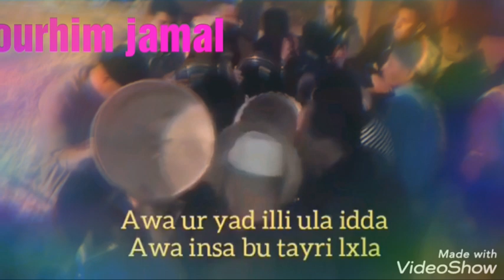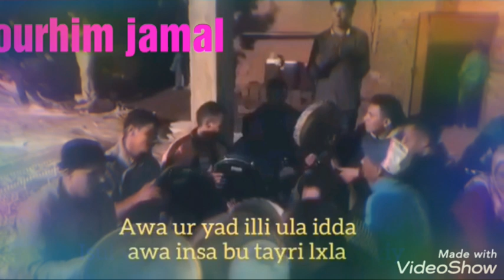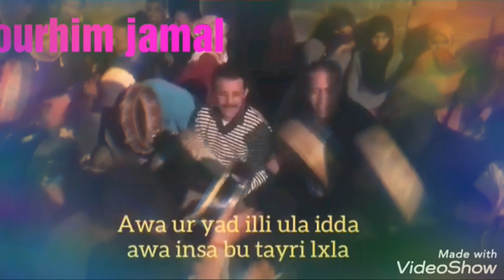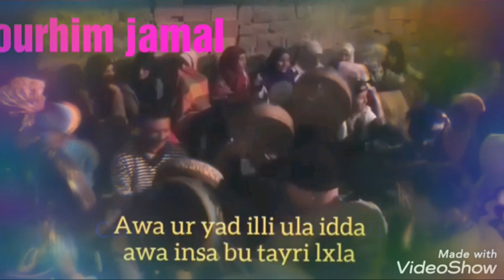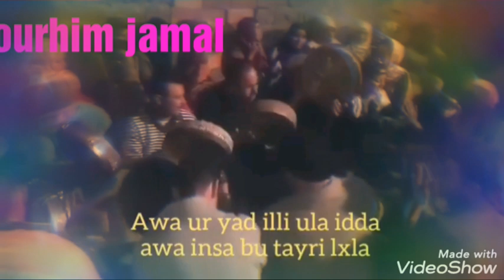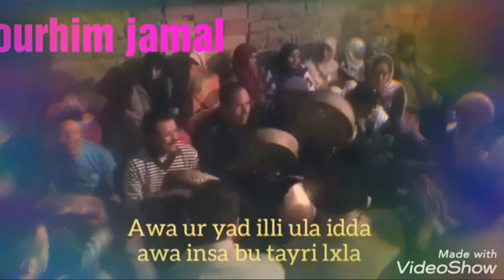izlan nohanou:tamtettoucht (ahidous nayt mrghad)